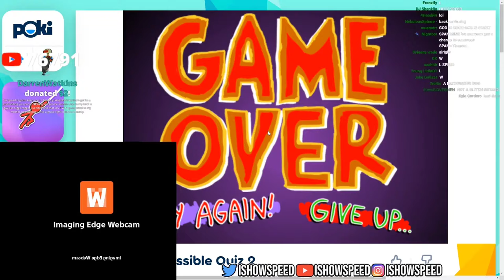Speeds pc falls on him AGAIN after getting jumpscared 😂😂